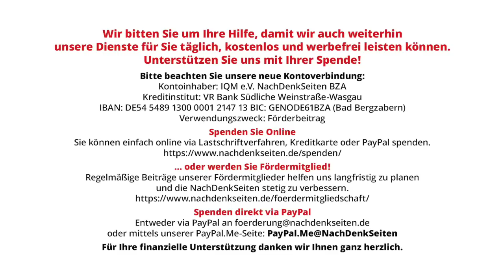Frankreich: Rentenalter heraufsetzen „alternativlos“, Rüstungsausgaben um 30% steigern, Geld ist da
Frankreich: Rentenalter heraufsetzen „alternativlos“, weil unbezahlbar – Rüstungsausgaben um 30 Prozent steigern, dafür ist Geld vorhanden | Frank Blenz | NachDenkSeiten-Podcast | 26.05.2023

Ja, es gibt sie noch, Franzosen, die über Entscheidungen ihres Präsidenten jubeln: Militärs, an der Rüstung verdienendes Großbürgertum, ihre Gefolgschaften, die großen Medien, alle tatsächlichen Profiteure einer irrsinnigen Entwicklung, die derzeit nicht allein nur in Frankreich ihren schier nicht aufzuhaltenden Lauf nimmt. Was Wunder, dass deren Freude groß ist, plant die französische Regierung doch eine exorbitante Steigerung der Ausgaben für den „Verteidigungshaushalt“. Dass dieselbe Regierung noch vor Kurzem die klammen Kassen beklagte, was angeblich unmöglich machte, ohne Kürzungen und Erhöhung des Renteneintrittsalters auszukommen, um so die Kosten für die Altersversorgung der vielen Franzosen zu stemmen, ist der blanke Hohn. Die Maske wird heruntergerissen, für hohe Rüstungsausgaben ist Geld da – in Frankreich wie in Europa. Und die Zivilgesellschaft wird weiter zurückgedrängt und bekämpft. Ein Kommentar von Frank Blenz.

Artikel veröffentlicht am: 26. Mai 2023 um 8:41
Autor: Frank Blenz (Gastbeitrag)
Sprecher: Tom Wellbrock